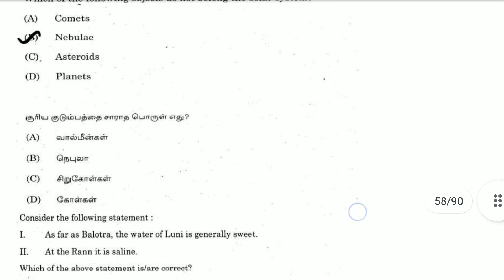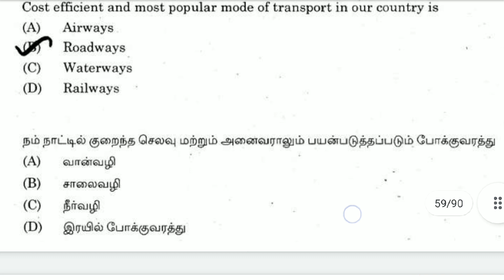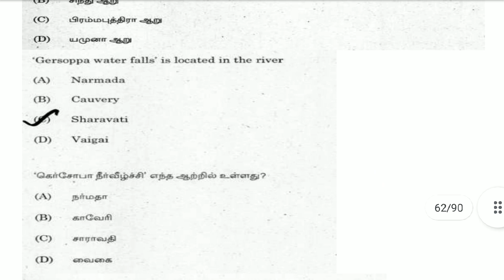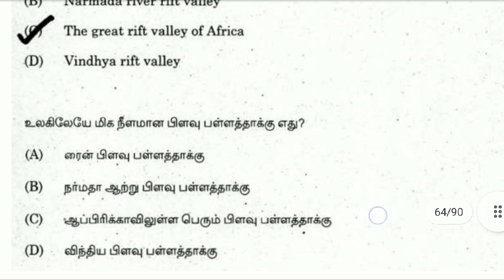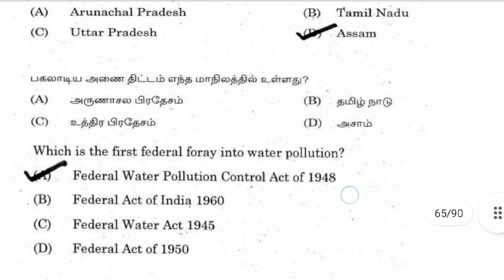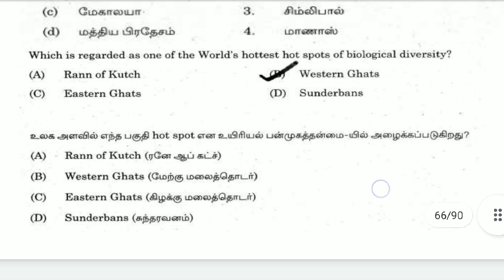Previous year question paper geography part_8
புவியியல் வினா விடைகள் tnpsc tet success